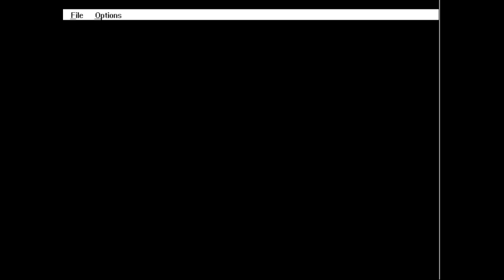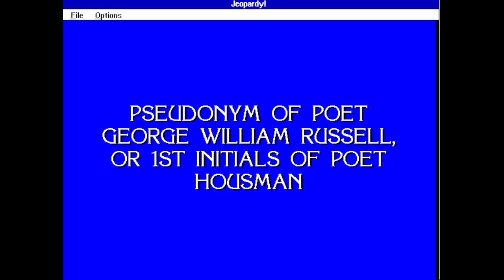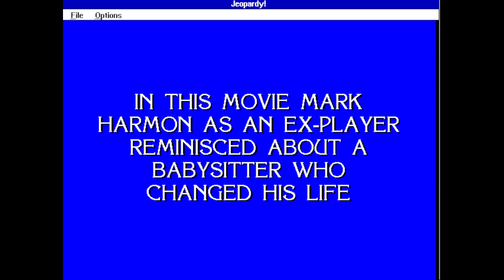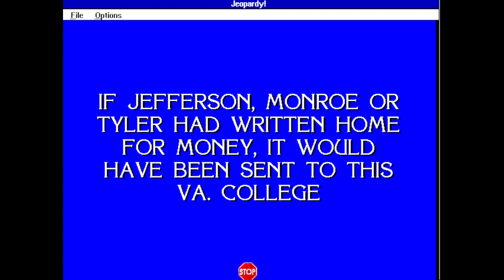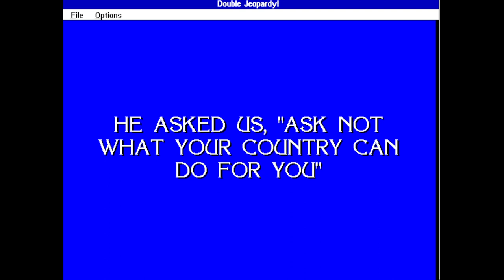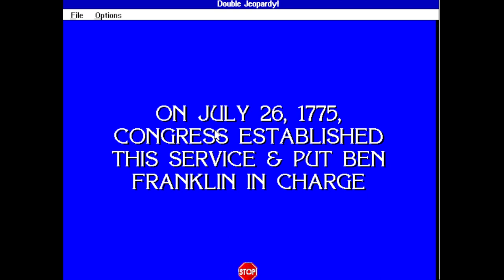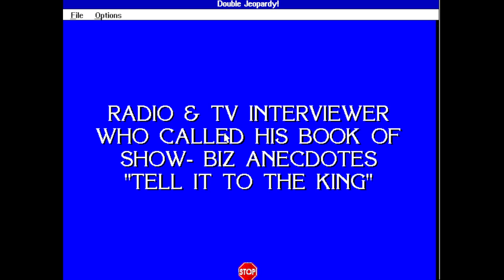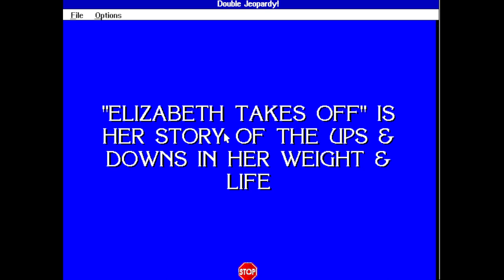2023 Birthday Special for Linda Larkin (Part 8)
Here is the next part, in which the next game will be Jeopardy! Deluxe Edition for the DOS. How will I do? Watch to find out, and Part 9 will be up next.